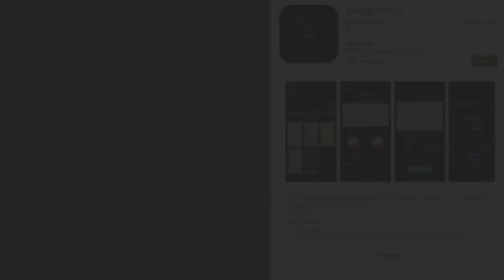AssignmentX | Our first crazy app!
Thank you to all the students who used this app! Please share!